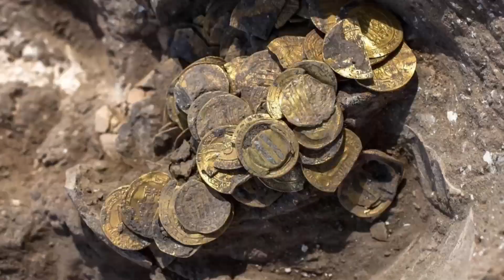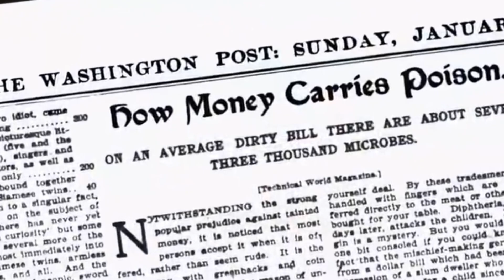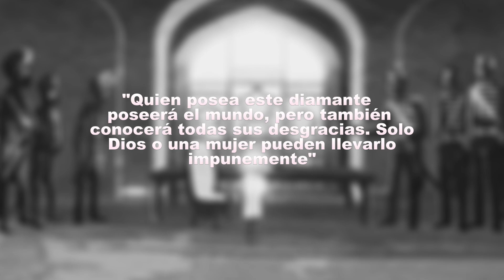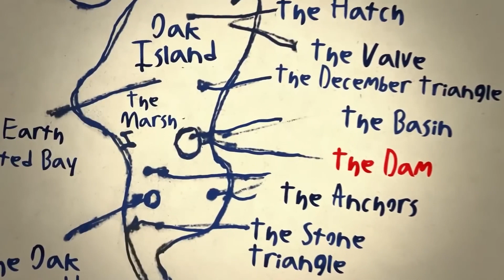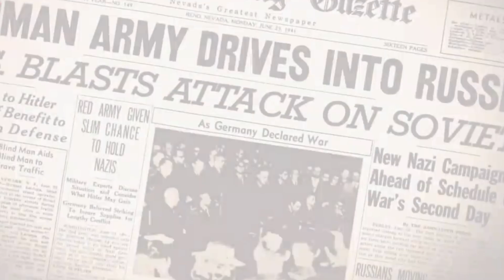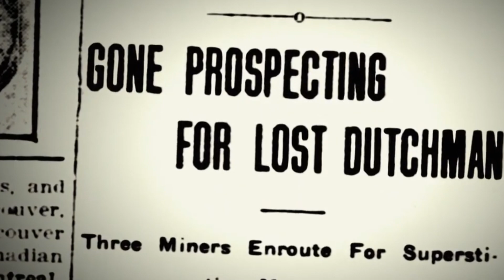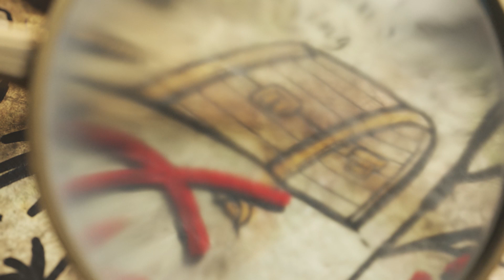💰💀 Tesoros Embrujados: Las fascinantes leyendas y mitos de la historia 🕯️ [ RIQUEZAS MALDITAS 🏴‍☠️ ]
👻 En este episodio, no te traemos tesoros normales, te traemos los más importantes TESOROS MALDITOS que se tiene información a lo largo de la historia... 🎃

Desde familias enteras destruidas, suicidios y ruina sin fin a los portadores de estos tesoros nos deleitan hoy con un mundo de misterio que nos pone los pelos de punta...

¿Después de ver estas historias, recibirías alguno de estos tesoros?